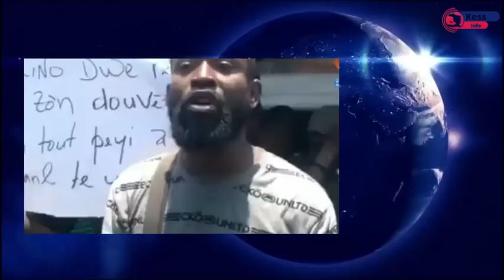Ay fout IZO pran kou .. lapolis fe dega..gad sak rive komise a ak pep la..nan Léogan lapolis frape